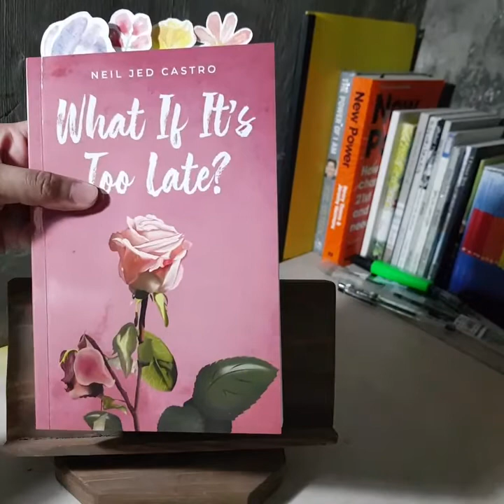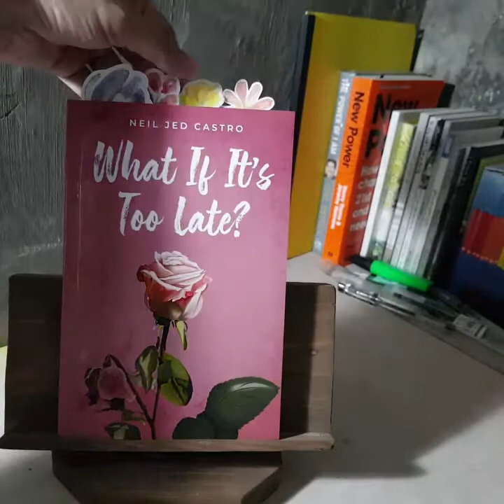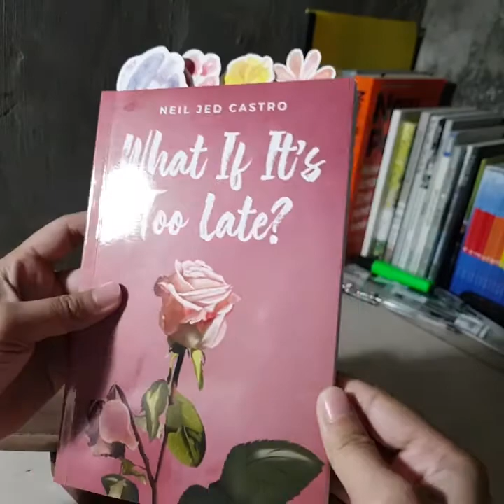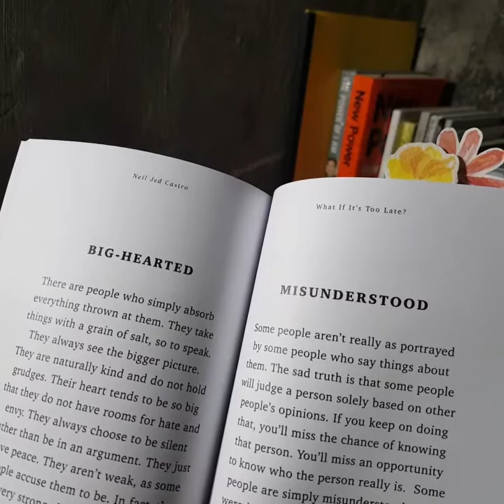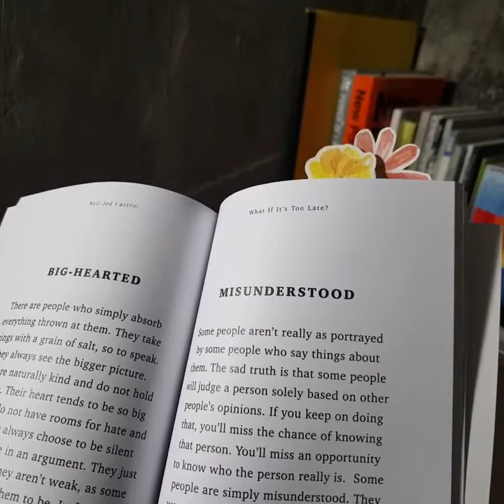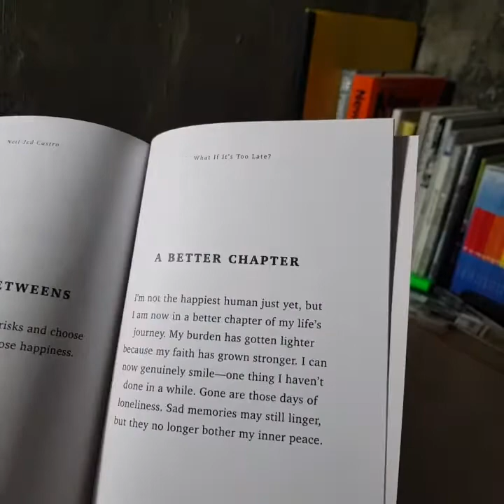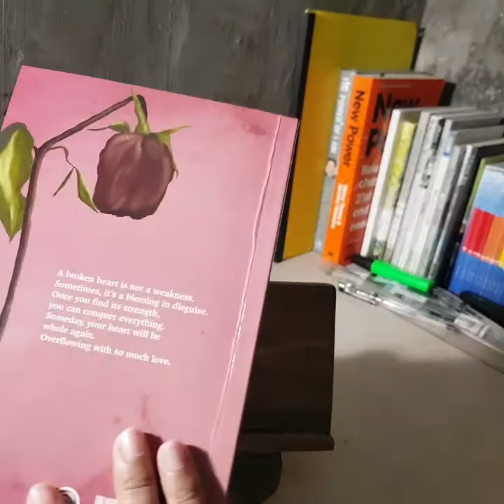What If It's Too Late? by Neil Jed Castro